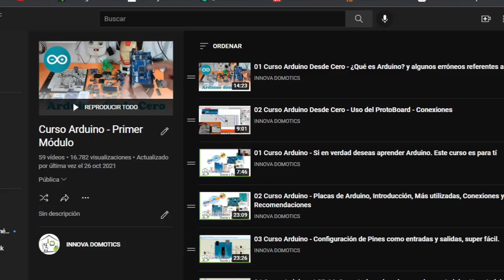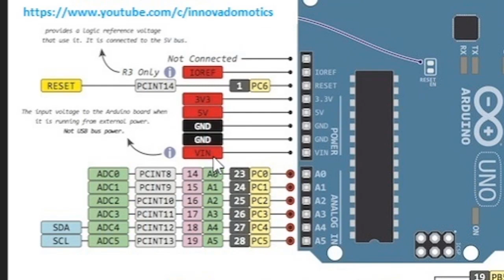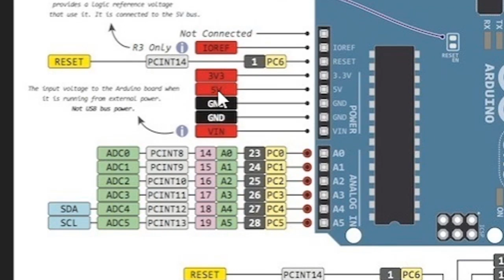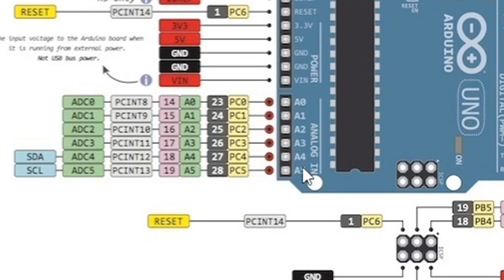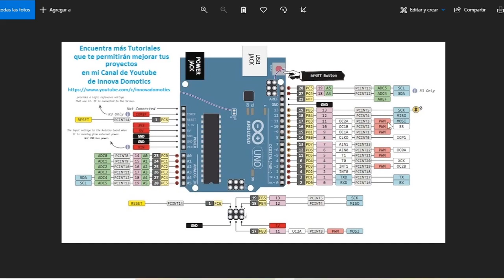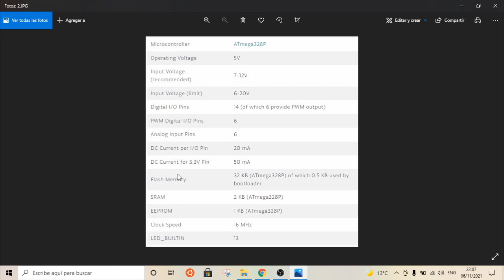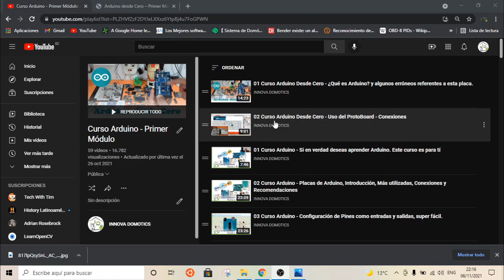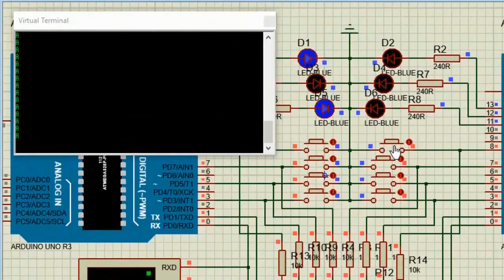01 Arduino Desde Cero - Curso - Placas de Arduino Uno, Mega, Introducción - Pines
Curso de Arduino Desde Cero

En este video voy a explicarles aspectos relacionados con los pines de la placa de Arduino Uno y cuyos conceptos también se aplican a la placa de Arduino Mega

🔗 💡 CONTACTO Y ASESORIAS - WhatsApp, Email 🛠️🔗